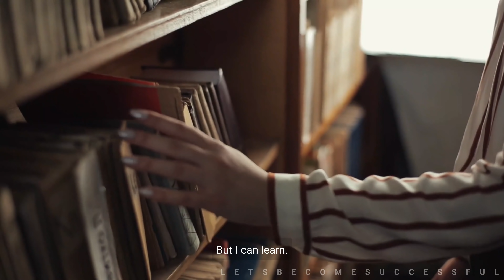Own Your Mind - Don't Be Most People | David Goggins | Motivation | Let's Become Successful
David Goggins is a retired Navy SEAL and is the only member of the U.S. Armed Forces to complete SEAL training (including two Hell Weeks), the U.S. Army Ranger School (where he graduated as Enlisted Honor Man) and Air Force Tactical Air Controller training.

Wanna read David Goggins' book?
Link to it

⚫ want to mention that this video is an original content of Let's Become Successful YT channel,it takes a lot of time and energy to create a content that motivates other people⚫

1)This video has no negative impact on the original works
2)This video is also for teaching purposes
3)It is transformative in nature
4)I only used bits and pieces of the videos  to get point across where necessary

Footage Source :
Storyblocks

David Goggins
David Goggins Motivation
Motivational Speech
Motivational Video
Self Development
Personal Development
Don't Care What Others Think
Mental Strength
Mindset

I'm @kasi_nath17(Instagram)

**All footages are licensed from Storyblocks under and it was fully edited by us**.